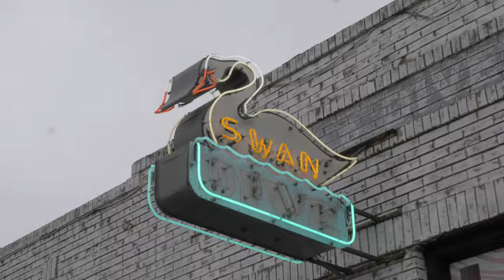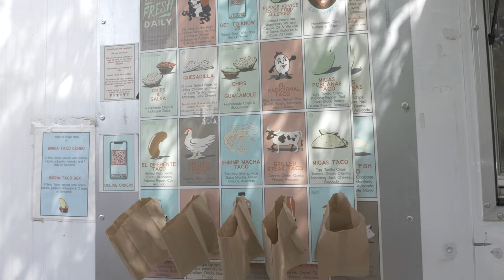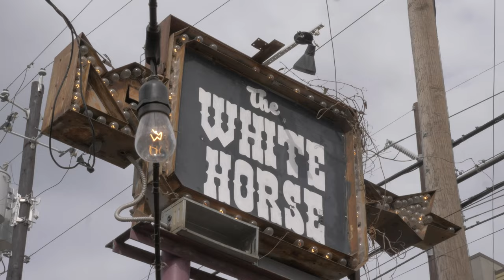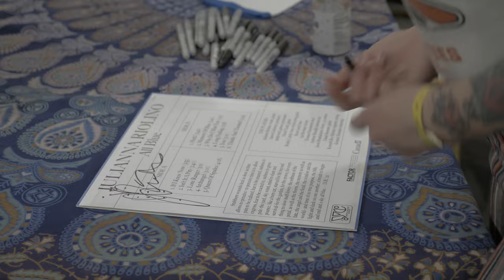THE OUTFIT AT SXSW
Live from SXSW in Austin, TX, March 2023

Shot and edited by Colin Medley

Featuring:
Daniel Romano
Julianna Riolino
Julie Doiron
Carson Mchone
Roddy Rosetti
Kenneth Roy Meehan
Ian Romano

and
Tacos, Gumbo, Kisses, Autographs, Honour, Friendship, Hotel conditioner, and Not so-talkative Horses

You've Changed Records Artist run record label, est. 2009